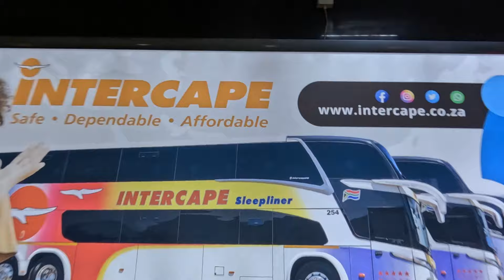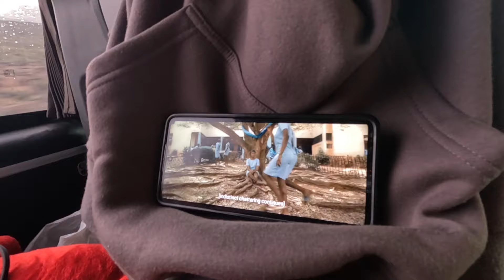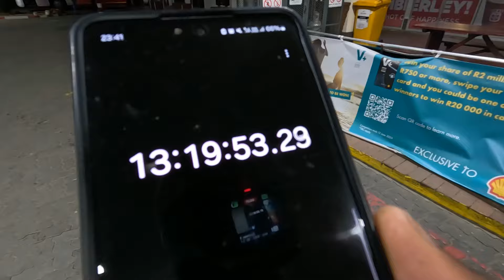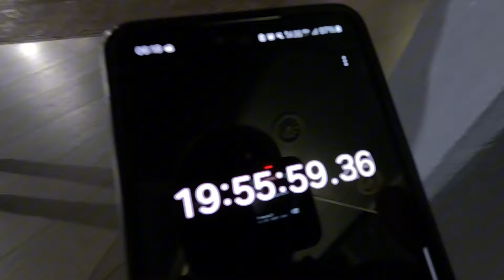19HRS ROAD TRIP FROM CAPETOWN TO JOHANNESBURG ROAD TRIP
Capetown to Johannesburg Road Trip